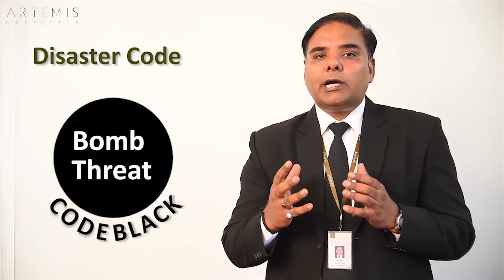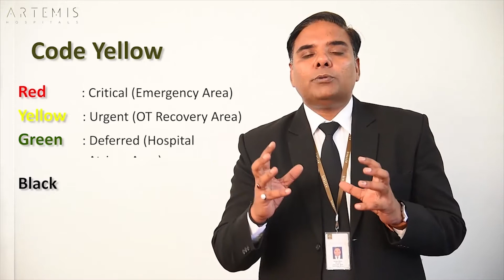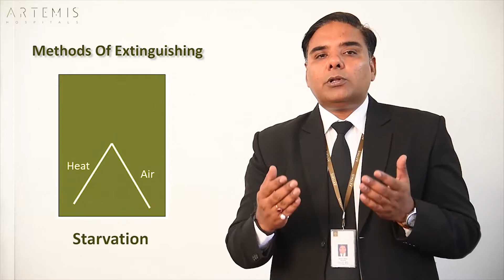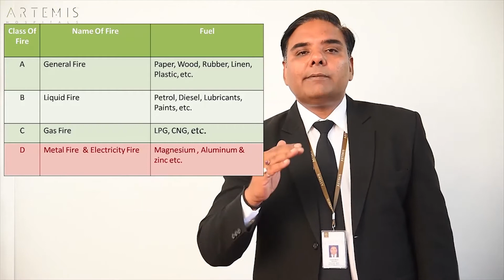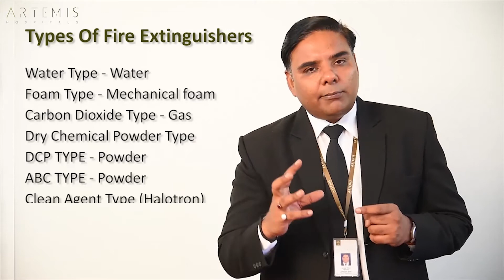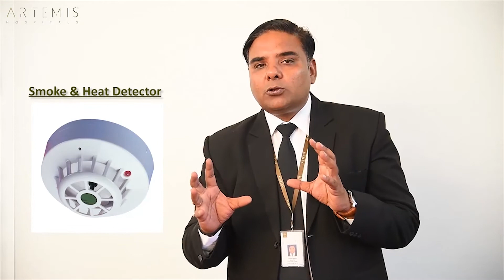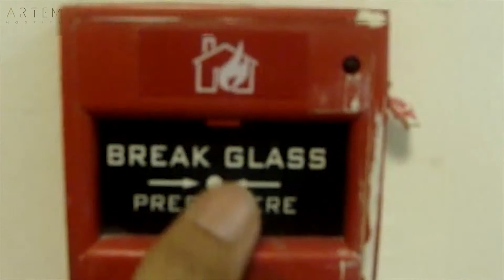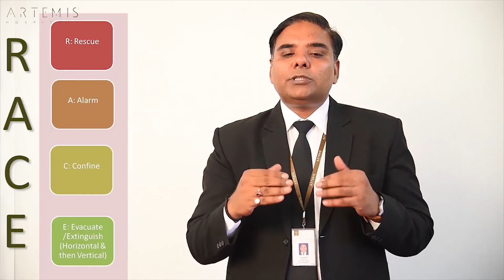Fire Safety & Disaster Code Training at Artemis Hospitals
Fire Safety & Disaster Code Training at Artemis Hospitals by Mr. Sanjay Mann.